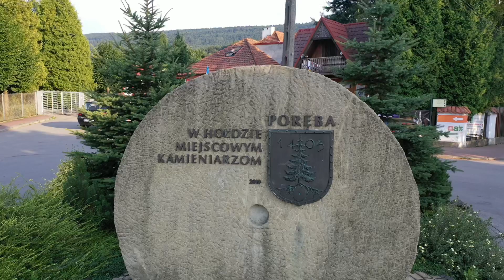„POWIAT MYŚLENICKI Z GÓRY” w 4K - zapowiedź Trzemeśnia i Poręba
Trzecia zapowiedź serii „Powiat Myślenicki z Góry”.
„Od Trzemeśni do Poręby” z fragmentami ujęć jakie zagoszczą w projekcie finalnym.